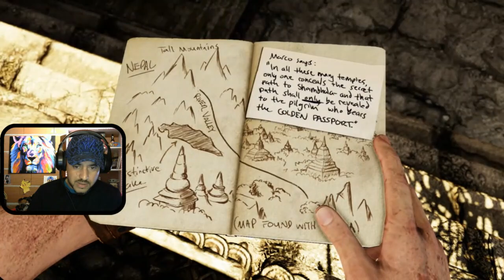UNCHARTED 2: Among thieves / le secret du temple presque maudit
Nouvelle vidéos suite des aventures de notre bon vieux nate a qui il va arriver encore des bricoles. Bon visionnage a toutes et tous et merci encore!